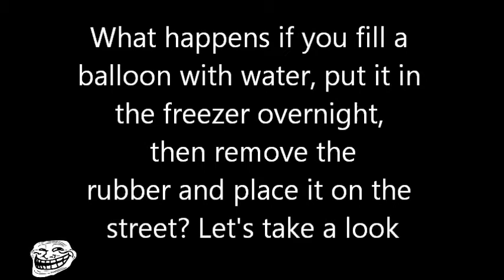The Ice Ball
a year old boredom vid, idk why i uploaded this